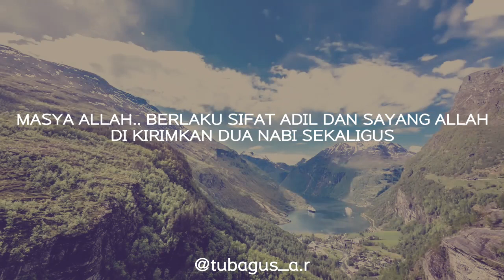Pastii diberi petunjuk - adi hidayat. Lc. Ma